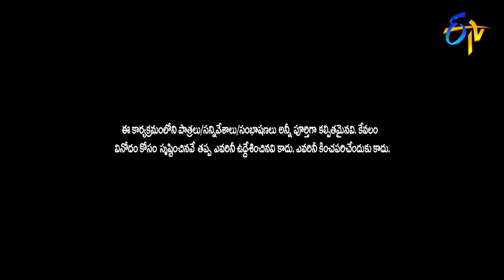Raju & Bhanu Performance | Atto Attamma Kuthuro | Sankranthi Special Event 2021 | 14th January 2021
Raju and Bhanu perform to a beautiful song and charm everyone with their amazing performance.